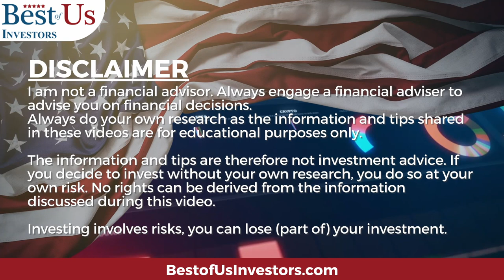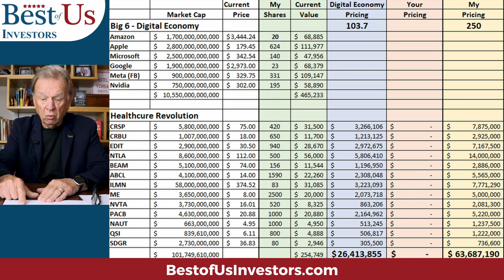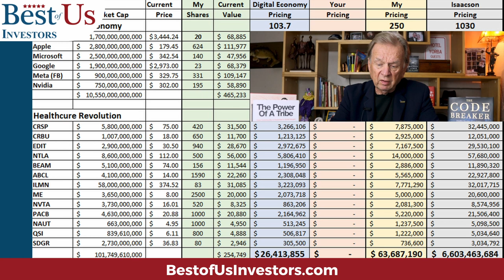How To Invest In the $110 Trillion Medical Care Revolution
The Digital Economy is estimated to be an $11 Trillion economy. Some think the Medicure Revolution will be a $110 Trillion economy. Where should you Invest?

Watch to get an understand of what is about to happen in the stock market:
5 movies that explain what caused the 2009 financial crisis, and what happened after:
99 Homes (2014)
1.  The Accidental Super Power by Peter Zeihan
2.  The Big Nine by Amy Webb
3.  The Code Breaker, Jennifer Doudna, Gene Editing, and the Future of the Human Race by Walter Isaacson.
4.  Digital Transformation, Survive and Thrive in an Era of Mass Extinction by Thomas M Siebel
5.  The Future is Faster Than You Think By Peter Diamandis and Steven Kotler

1.  Canon EOS M6 Mark II Camera
2.  Rode VideoMic Pro+ Compact Directional On-Camera Shotgun Condenser Microphone
3.  Victiv 72-inch Camera Tripod Aluminum Monopod T72 Max. Height 182 cm - Lightweight and Compact for Travel with 3-way Swivel Head and 2 Quick Release Plates for Canon Nikon DSLR Video Shooting - Black
4.  UBeesize Tripod S, Premium Phone Tripod, Flexible Tripod with Wireless Remote Shutter, Compatible with iPhone/Android Samsung, Mini Tripod Stand Holder for Camera GoPro/Mobile Cell Phone (Upgraded)

The Anti-Aging Supplement that I take:
4 Pack NMN Capsules with Maximum Strength- 500mg- High Absorption Nicotinamide Mononucleotide Supplement- Supports Brain Function & Anti Aging

FITBIT Versa 3 Health and Fitness Smartwatch:

1.  The Accidental Super Power by Peter Zeihan
2.  The Big Nine by Amy Webb
3.  Supercharge Your Real Estate Sales by Kerry
4. The Code Breaker, Jennifer Doudna, Gene Editing, and the Future of the Human Race by Walter Isaacson.
5.  Digital Transformation, Survive and Thrive in an Era of Mass Extinction by Thomas M Siebel
6.  The Future is Faster Than You Think By Peter Diamandis and Steven Kotler
7. FIND HAPPINESS BY DISCOVERING Who YOU ARE AND Why YOU ARE YOU by Kerry Grinkmeyer
8. A Crack in Creation, by Jennifer Doudna and Samuel Sternberg
9. The Industries of The Future, by Alec Ross
10. Bitcoin The Hard Money You Don't Want to F*ck
11. The Long Game, China's Grand Strategy to Displace American Order by Rush Doshi.
trackingCode=aaqwghw7&cid=WSJ_AFF_NA_ACQ_NA&n2IKsaD9=n2IKsaD9&Pg9aWOPT=Pg9aWOPT&Cp5dKJWb=Cp5dKJWb&APCc9OU1=APCc9OU1